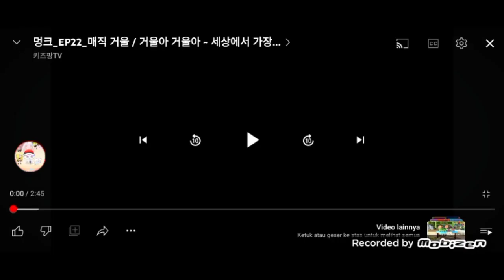Mephone Shows Episode 22 Mephone And The Magic mirror